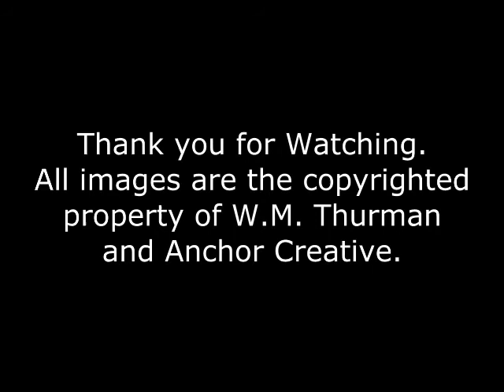Nevada Northern winter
Steam Locomotive in action in winter, night time, great shots of the firebox opening at night.